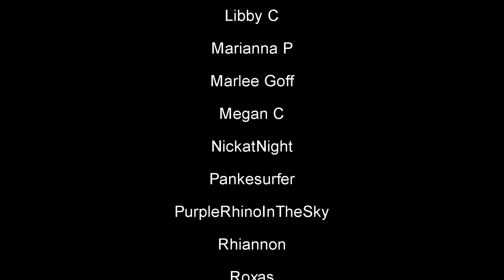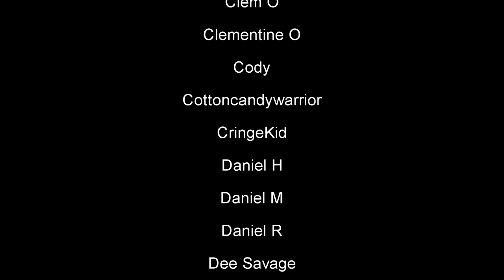First Time Listening To Pink Floyd - The Gunner's Dream (Reaction) : Behind the Curve Reacts!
Hello everyone, hopefully we're all having an excellent day!  Big thank you to my wonderful patron Paul for this request!

Broadway 1,000 piece Jigsaw Puzzle:

Broadway Tote Bag:

Be A Broadway Star Boardgame:

Broadway Musicals Charm Bracelet:

567 Broadway! A New Musical Workout DVD: